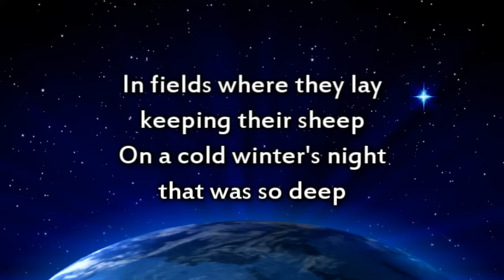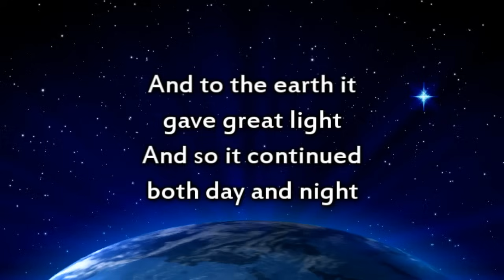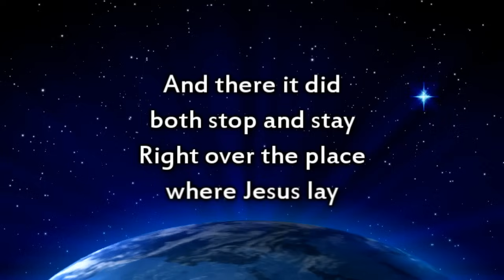The First Noel - Instrumental with lyrics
This star drew nigh to the northwest
Born is the King...